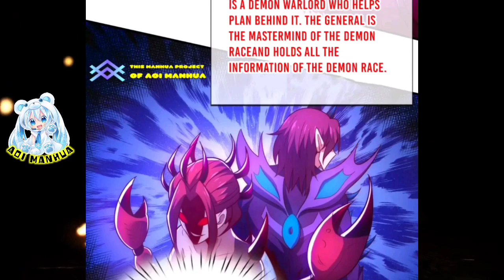[ENGLISH] Mind Controller, Red Scorpion © Supreme Tyrant Of Heaven Chapter 77 © Aoi Manhua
COPYRIGHT / LICENSING